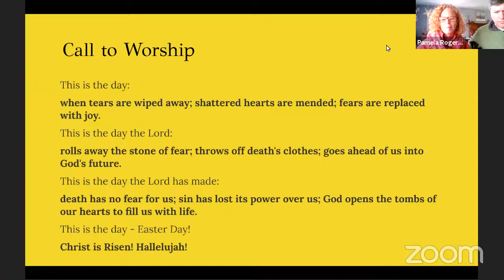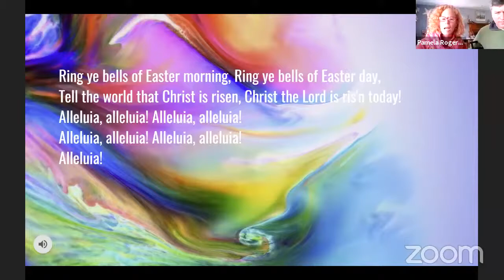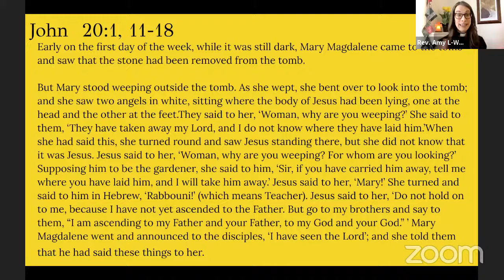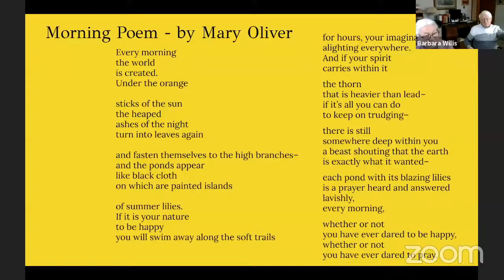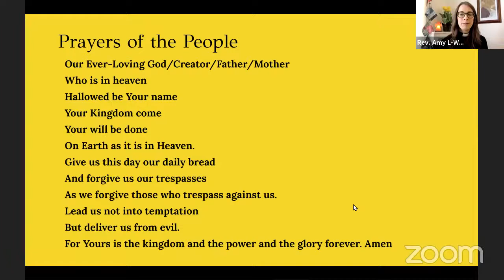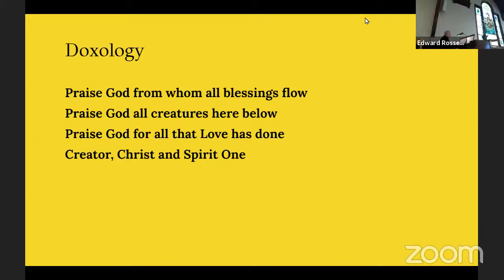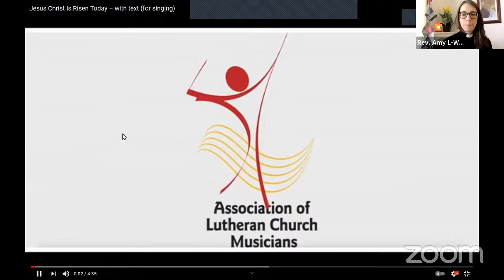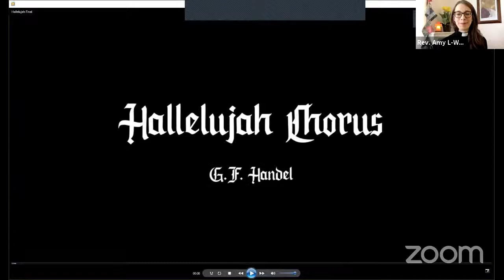Easter Worship Celebration